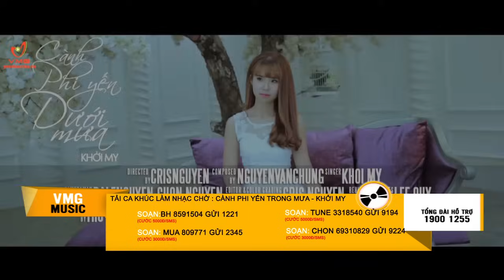Cành Phi Yến Trong Mưa | KHỞI MY | OFFICIAL MV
Bài hát: Cành Phi Yến Trong Mưa
Ca sỹ: Khởi My
Sáng tác: Nguyễn Văn Chung